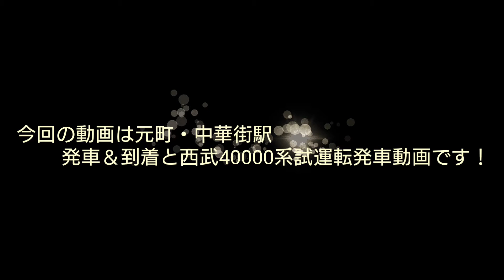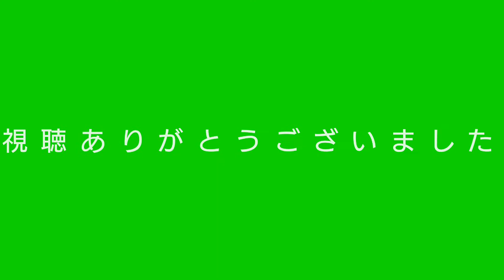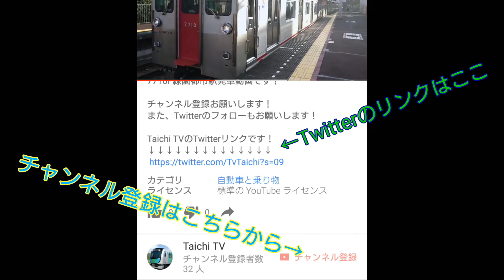元町・中華街発車＆到着、西武40000系試運転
今回の動画は元町・中華街発車＆到着、西武40000系試運転発車動画です！

Taichi TVのTwitterリンクです！